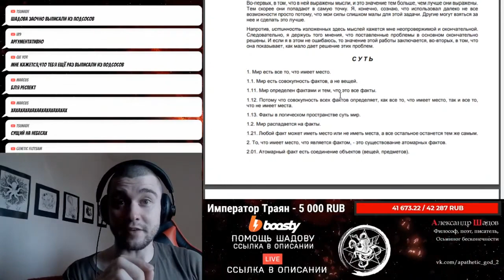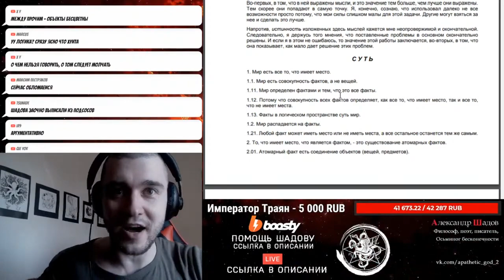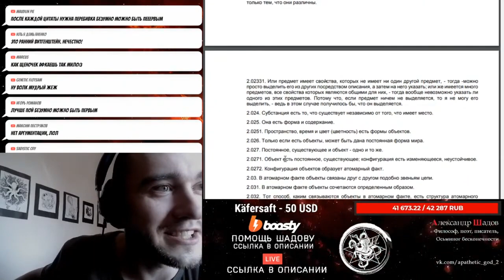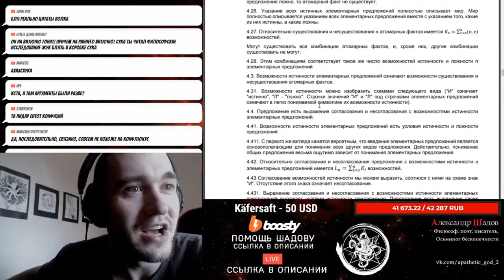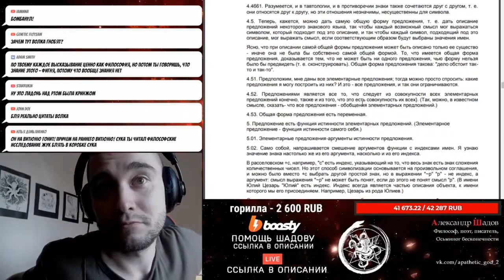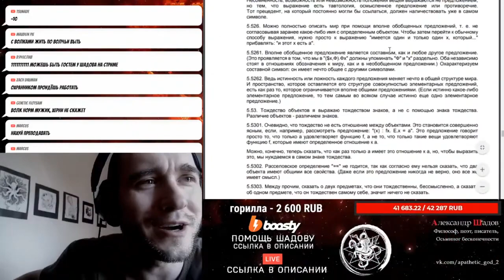Цитаты волка-Витгенштейна. Безумно можно молчать